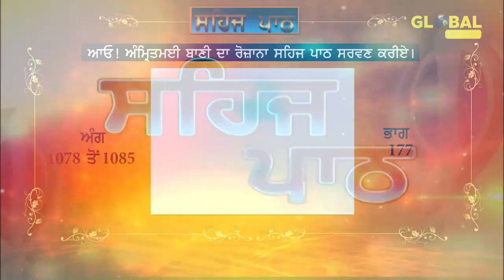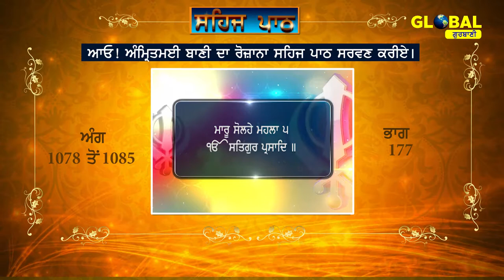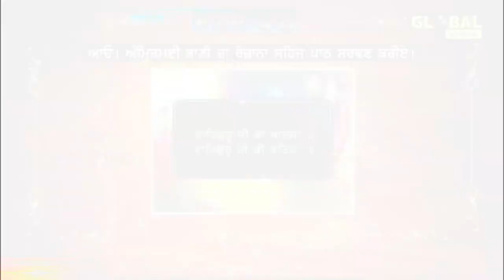Sehaj Path Sri Guru Granth Sahib Ji (Ang 1078 to 1085) Part-177